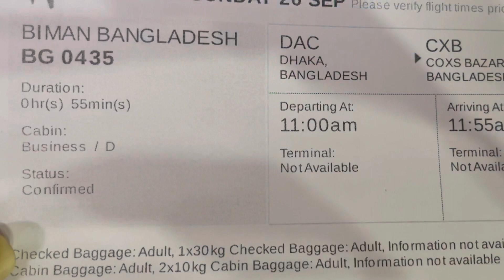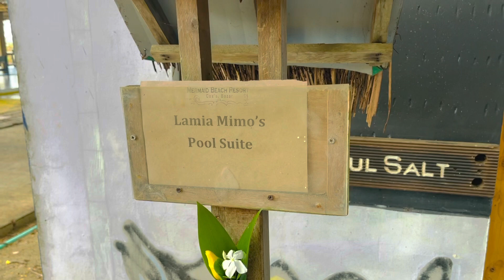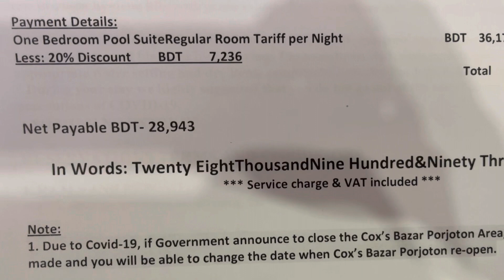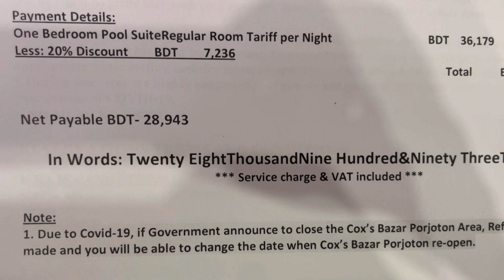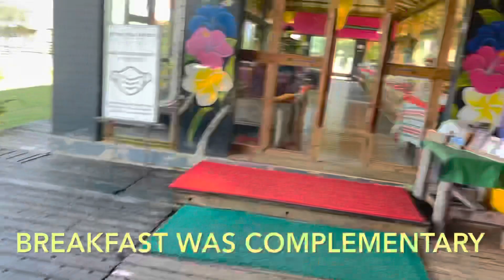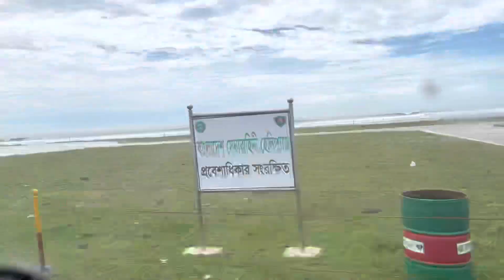Let’s explore Mermaid Beach Resort Pool Suite | মারমেইড বিচ রিসোর্টে কাটানো এক দিন।cox bazaar vlog